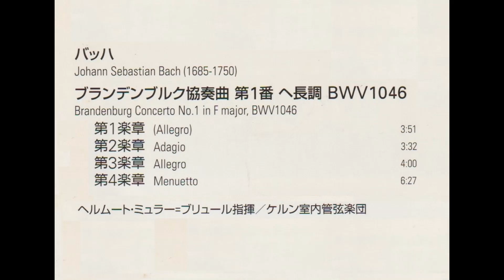J．S．バッハ ブランデンブルグ協奏曲第1番ヘ長調 ミュラー＝ブリュール指揮ケルン室内管弦楽団